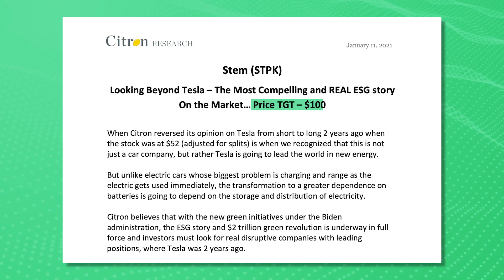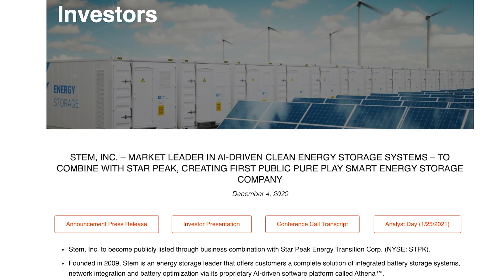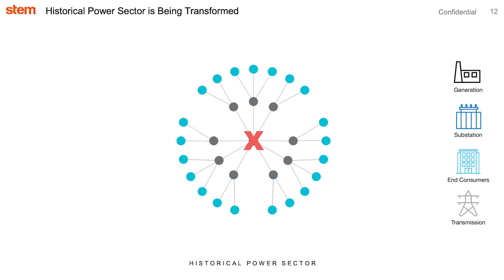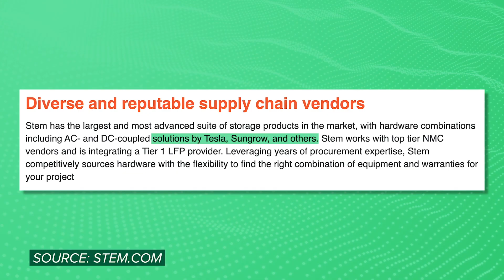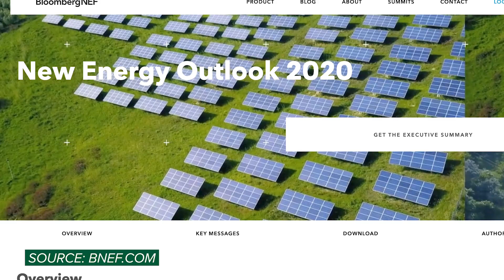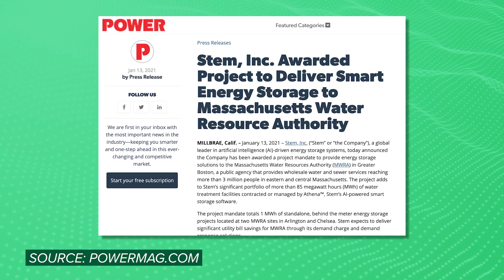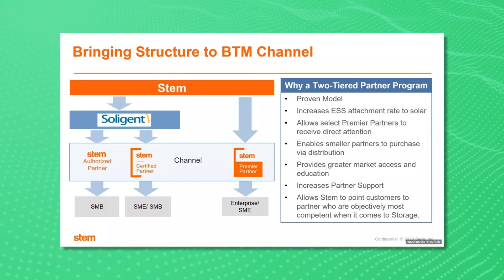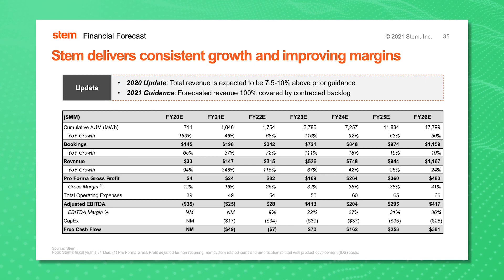BEST Clean Energy Stock for 2021 (STPK + Stem)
I'm really excited about Star Peak Energy Transition Corp's (STPK) merger with Stem, the leader in AI-powered energy storage. Today we're taking a look at why this may be one of the best clean energy stock picks for 2021 and beyond.

00:00 - Intro
1:50 - What is Stem?
2:27 - Why should you care about Stem?
4:50 - Stem vs Tesla
6:38 - Why Stem will lead energy storage
6:53 - 1. Stem's addressable market & industry trends
7:40 - 2. Stem's reputation & experience
9:20 - 3. Stem's business model & partner program (Stem University)
11:56 - Stem valuation & price target
14:26 - My strategy for investing in Stem

LINKS & RESOURCES

📈 Start investing in STPK & Stem on the platforms below for FREE stocks & more:
WeBull (4 FREE stocks with $100 deposit)
Robinhood (Get a free stock up to $500!)
M1 Finance (Get $10 free!)

STPK is a SPAC stock that recently announced its merger with Stem, the market leader in AI-driven energy storage solutions. Following a $100 price target by Citron Research, I figured this stock was worth a closer look.

Stem is an energy storage business that is helping to modernize the energy grid by switching to a renewable energy storage network. This clean energy grid will be tied together with their AI-powered software, Athena, to maximize efficiency and cost savings.

Initially, I was worrisome of competition from other businesses like Tesla. But as it turns out, Stem doesn't produce its own hardware - they use hardware from across the industry to piece together the best possible solutions for their clients. Of course, these solutions are powered by their proven Athena software. I don't think they'll be in direct competition with companies like Tesla, and will actually benefit from any technological breakthroughs in the industry as they continue to forge their path.

With Stem's patented and long-running hardware + software solution, they're well-positioned to dominate the market in the energy storage space. Here's why:

1. Stem's addressable market & industry trends
Many sources estimate trillions (TRILLIONS) of dollars flowing into energy storage in the coming years. We're at an inflection point with renewable energy under the Biden administration - Stem is likely to benefit in many ways.

2. Stem's experience & reputation
Having been around for over 10 years, with dozens of case studies and successful projects to show for, Stem is a trusted source for energy storage. They have a 75% market share in California, the country's biggest renewable energy market. Stem will likely expand this market dominance throughout the country.

3. Stem's business model & partner program
By using other business' hardware, Stem only needs to onboard clients, source the hardware, and package in their software solution for 10-20 year contracts (that's a lot of recurring revenue). Their partner program, called Stem University, also trains external teams to sell Stem's solution for them. With this structure, Stem will be able to scale fast.

With high price targets being thrown around by Citron Research, it's hard to gauge a realistic price target for the stock. Another video on YouTube suggests a $22 to $35 fair value price target - which I agree with based on the numbers. But, it's important to consider that there are other factors at play. These include:

1. Stem could over-deliver
Having already exceeded 2020 and 2021 forecasted revenues, it's possible that Stem will continue to blow past predicted earnings. That means a higher stock price.

2. Current market trends
Investors LOVE CleanEnergyStocks, SPACs and ESG investment options. Stem checks all of these boxes, and could be on the receiving end of some lofty valuations as a result.

Therefore, I've been picking up both call options and shares of Stem, and I'll continue to do so for the foreseeable future. I'm really bullish here... please comment if I shouldn't be!